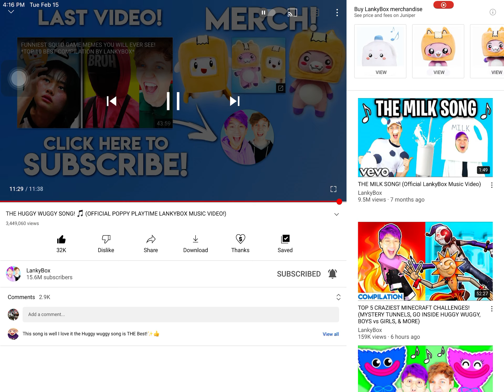February 15, 2022